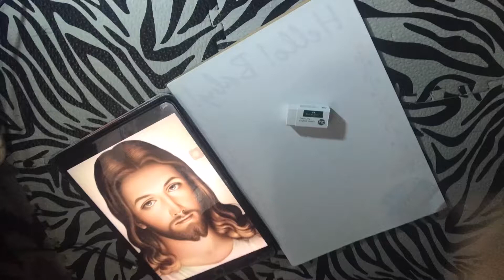Jesus Christ Portrait